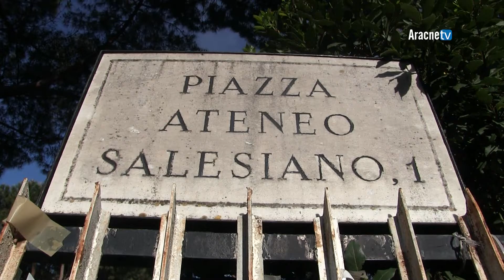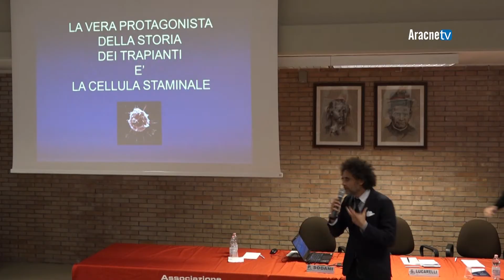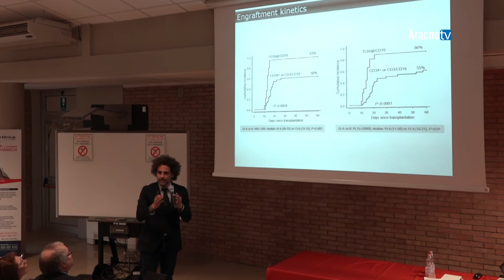Convegno n. 745 - Progressi nella prevenzione e nel trattamento delle talassemie ed emoglobinopatie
Si è svolto a Roma, sabato 11 maggio 2019, presso l'Istituto di Psicologia dell'Università Pontificia Salesiana, il convegno dal titolo “Progressi nella prevenzione e nel trattamento delle talassemie ed emoglobinopatie: la nuova frontiera”, promosso e organizzato dall’Associazione Artemisia Onlus, in collaborazione con l’Associazione S.O.S. Thalassemia Onlus.
Il tavolo di confronto ha inteso rappresentare una interessante occasione di aggiornamento professionale per le realtà sanitarie del territorio che quotidianamente sono chiamate a fornire ai pazienti orientamenti diagnostici, terapeutici e preventivi su patologie così articolate e complesse.
Il convegno, con il coordinamento scientifico a cura del prof. Antonio Amato, responsabile per la diagnostica emoglobinica Artemisia Lab, è stato aperto dai saluti del Presidente di Artemisia Onlus Maria Stella Giorlandino, insieme al Generale Gennaro Vecchione, Direttore generale del Dipartimento delle informazioni per la sicurezza - DIS, e Maurizio Marchionne, Presidente di S.O.S. Thalassemia Onlus.
Nel corso dei lavori, sono intervenuti alcuni tra i massimi esperti italiani in materia di prevenzione e trattamento delle patologie emoglobiniche, che da parte loro hanno presentato gli aspetti clinici, i progressi terapeutici e le modalità preventive di queste che rimangono ancora oggi le patologie genetiche più diffuse al mondo.